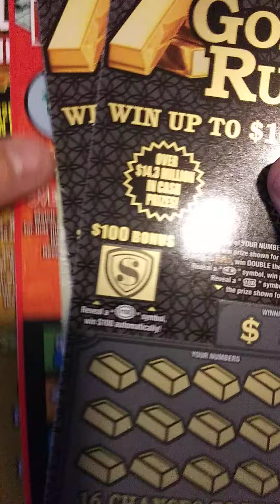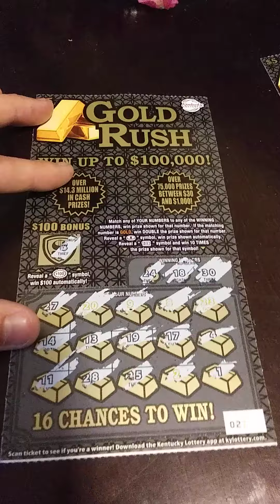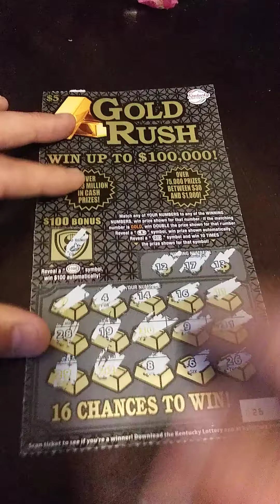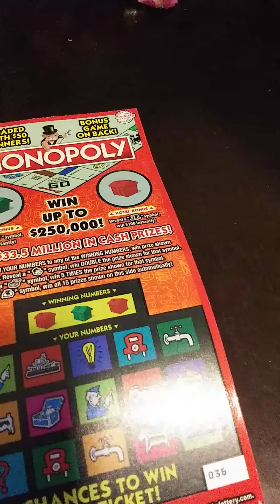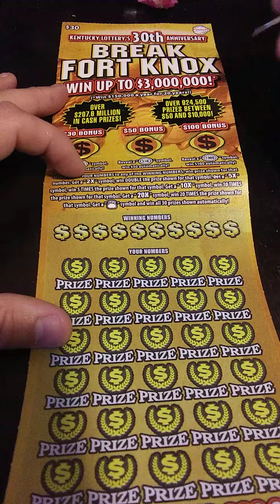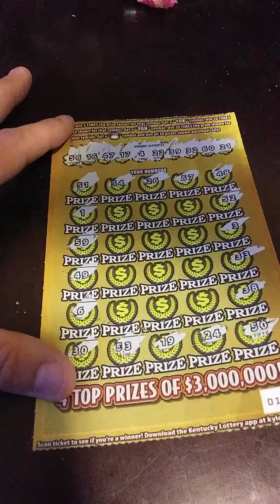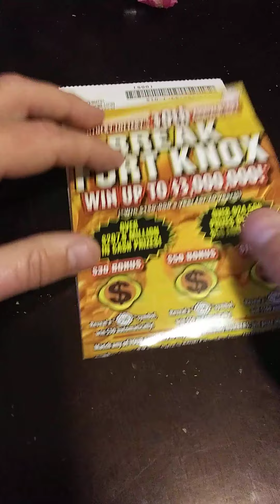A day in the life of the Ky. lottery